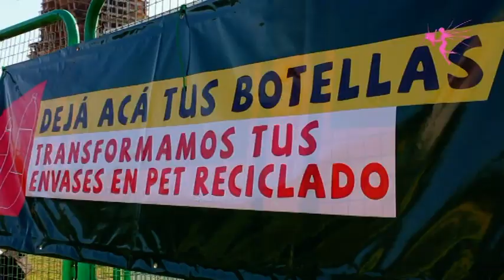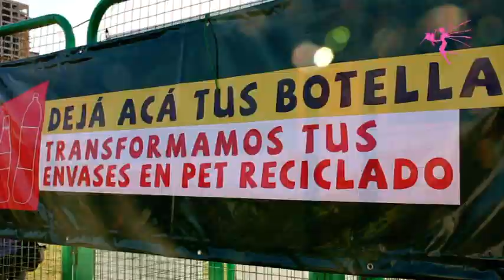Ecologia + Sustentabilidad en eventos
Somos una productora con espiritu joven de Argentina.
Generamos ideas innovadoras marcando tendencia en el mercado.
Somos expertos en eventos originales y creativos, con producciones conceptuales, vanguardistas y sorprendentes presentaciones.
Utilizamos las herramientas del marketing, tecnología y arte para generar esos canales de comunicación necesarios en todo evento.
Trabajamos con el cliente en equipo ideando nuevos conceptos para cada acción.

Desde 1999... Hacemos cuentos realidad...

Diseñamos, realizamos y producimos:

Desarrollo de acciones BTL
Diseño de eventos y acciones de marca
Producción de Festivales
Lanzamiento de productos
Activaciones
Armado estratégico de promociones
Producción y diseño de Shows Aéreos y Acuáticos
Eventos corporativos
Acciones de temporada verano/invierno
Booking de artistas y músicos nacional e internacional
Audio visuales, 3D, Mapping
Realización y diseño de stands
Eventos Culturales
Eventos Ecológicos y Sustentables
Campañas institucionales y de concientización
Coaching, capacitaciones y actividades originales IN/OUT
Stress & Wellness Management
Innovadoras actividades para RRHH
Programas para RSE